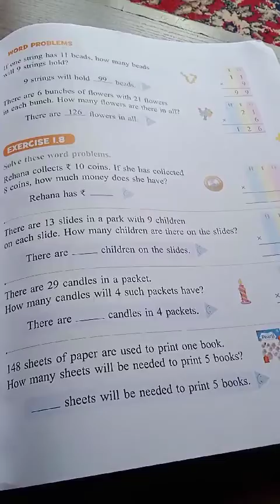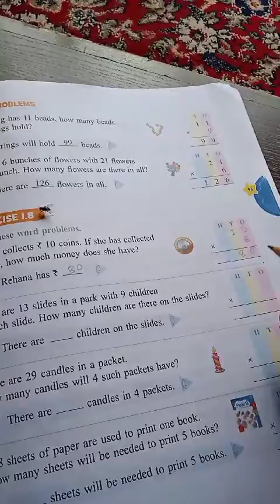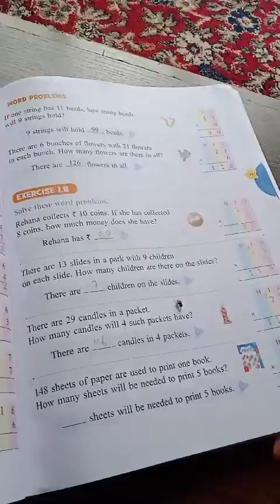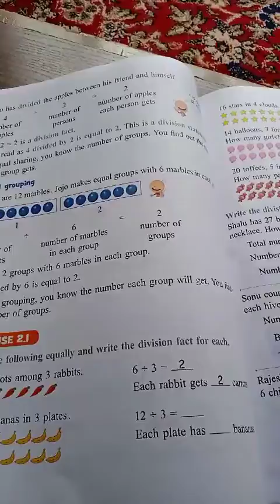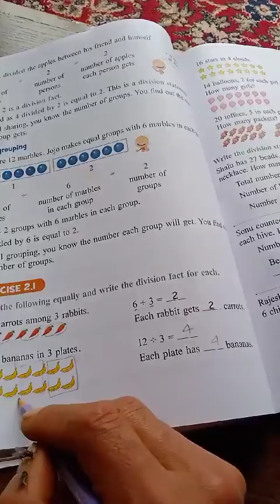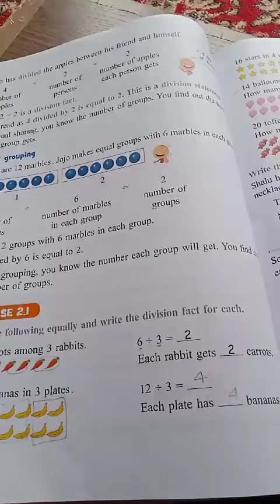Class 2nd Mathematics Exercise (1.8) Date 31/08/2021